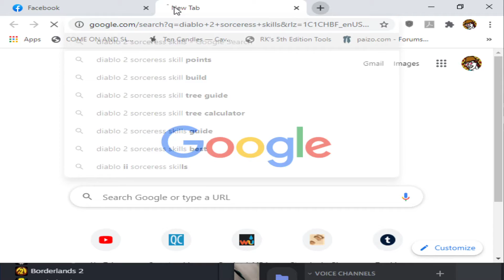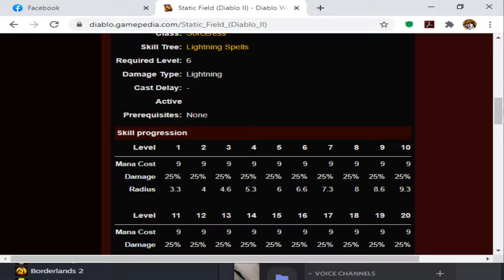Games with my Ex - Diablo 2: Part 2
There are complaints and demons. Lots of both really.